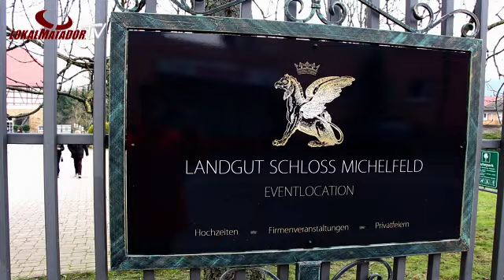Vernissage im Landgut Schloss Michelfeld